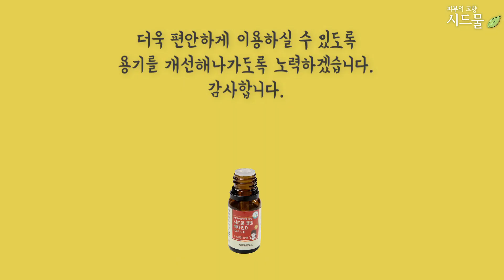[시드물 상담실] 웰빙 비타민D 마지막 한방울까지 섭취하는 방법!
안녕하세요.
피부의 고향 시드물입니다.

시드물 웰빙 비타민D를
섭취하시면서

소량 남은 경우에는
잘 나오지 않아
불편하다는
문의가 있어서 ㅜㅜ

마지막 한방울까지
섭취하실수 있도록
간단하게 영상을

웰빙 비타민D는
건강기능식품으로

혹여나 깨질수 있는
스포이드 용기 보다는
안정적이면서
한방울씩 섭취할수 있는
용기를 적용하였는데요~

추후에는
좀 더 방울이 잘 나오면서
마지막까지 쉽게
섭취하실수 있는 용기로
개선해나가도록

감사합니다.